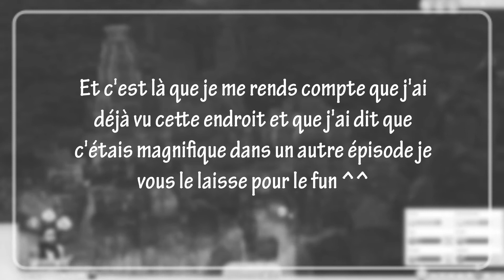#16 - Le défi de l'île - ON AVANCE PAS TROP MAL I SIMS 4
Pour les règles je vous laisserais voir la chaîne ou la page Facebook de Camillisims en cliquant sur les liens juste en bas ⤵⤵⤵

💙 Merci à CAROSIMSUNIVERS ma première FireTipr

Les personnes qui m'inspirent pour les sims minia, vidéo, challenge ... :
💜 CAROSIMSUNIVERS
💜 CAMILLISIMS

Code pour débloquer les objets du débogage :
bb.showliveeditobjects
Code pour placer les objets où l'on veut :
bb.moveobjects on